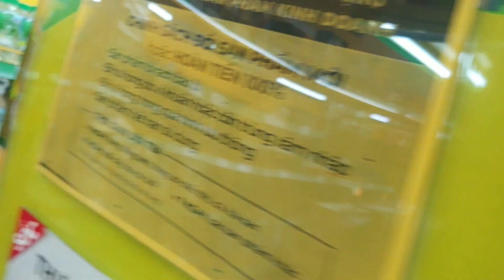Mic Test - One-Two-Three -- Best mini-microphone for your Smartphone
If you enjoy our content, please  consider supporting our channel:
If you want to do a quick vlog with your smartphone in Saigon, you'll need all the help you can get. This little Boya BY-M110 Mic is great! Small to carry around  and no wires -- just plug it in and start recording. It has a swivel to get the direction that is best. It comes in a pocketable case and is only about $15 -- well worth it.
Gear:
LG V35+ using front and rear camera --- Handheld
Boya BY-M110 Omnidirection Smartphone Mic
Video Edited on Kdenlive
Audio Edited with Audacity 3.03

I am happy to discuss SE Asia with you by email.
[Comments that insult people, use profanity, or are generally demeaning will be removed.] Comments removed since channel went online - TOTAL = 3